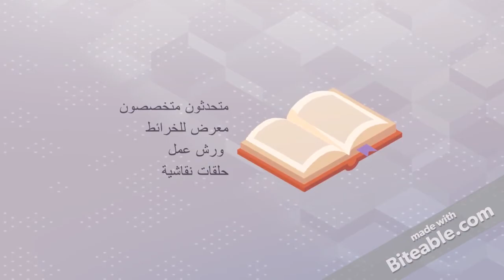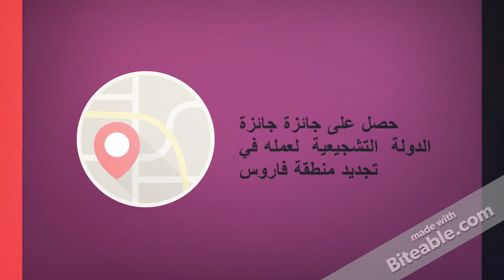متحدثون يوم نظم المعلومات الجغرافية GIS Day 2017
يوم نظم المعلومات الجغرافية GIS Day 2017